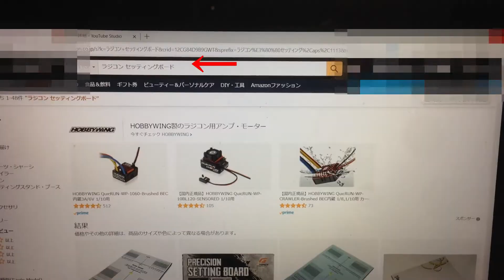【ラジコン】格安ガラス製セッティングボードを買ってみた！アイリスオーヤマ製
TAKE tuberチャンネルさんで同様な物が紹介されている、ガラス製のセッティングボードをAmazonで購入しました。この商品、本来はPCモニター台としてアイリスオーヤマから発売されているものですが、Amazon検索で「ラジコン　セッティングボード」で出てきます。

TAKE tuberチャンネルさんの動画
▼【ラジねたヤムさん】ヤムさん特製ガラス製セットアップボード　1500円で買える!?

↓無料AI音声合成ソフト「CoeFont STUDIO」